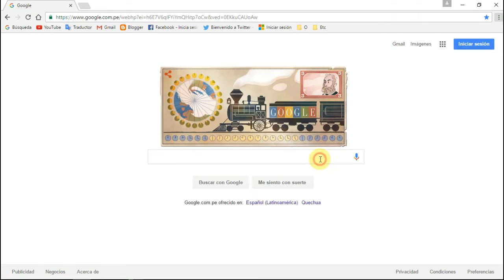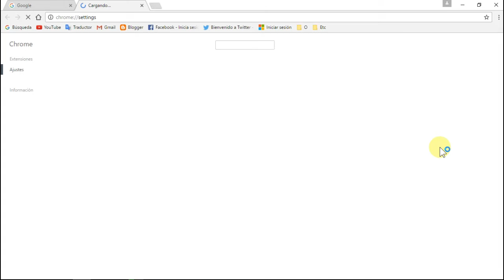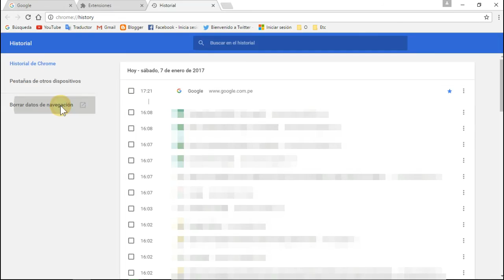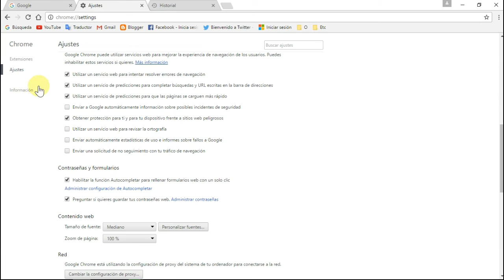Como Acelerar Optimizar y Actualizar Google Chrome | Autoasistencia Digital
En esta ocasión aprenderás a acelerar, optimizar, y a la vez a ActualizarChrome de manera fácil y rápida...
Si ya cuentas con la versión de la nueva interface y quieres actualizar aqui dejo el tutorial

Términos de Uso:
El contenido de los tutoriales son de carácter referencial y/o alternativo e informativo. Además no se garantiza que los contenidos sigan completamente actuales debido a la naturaleza rápidamente cambiante del Internet. El video-espectador tiene la total libertad de elegir y/o hacer uso de la información  bajo su propia responsabilidad y riesgo. El autor del video y/o el canal, se reserva el derecho de modificar (Actualizar) sin previo aviso y no se responsabiliza en nombre del video-espectador en ningún caso por el mal uso de la información.